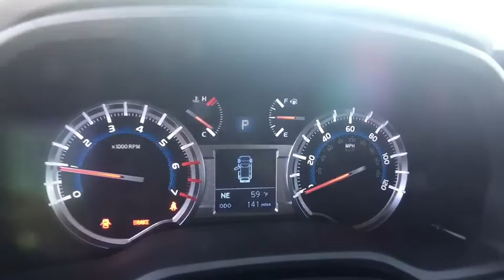2018 Toyota 4Runner Carson City, Reno, Northern Nevada, Dayton, Lake Tahoe, NV 3828D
Magnetic Gray Metallic New 2018 Toyota 4Runner available in Carson City, Nevada at Carson City Toyota. Servicing the Reno, Northern Nevada,  Dayton, Lake Tahoe, NV area.
2018 Toyota 4Runner TRD Off Road - Stock#: 3828D - VIN#: JTEBU5JR5J5544503

The 2018 Toyota 4Runner is stylish SUV that can suit any business venture or weekend excursion. On the road, the drivetrain on the 4Runner shines. The ruggedt 4Runner boasts a bigger grill, curves, and bold face that is ready for adventure. It keeps the standard brisk acceleration with a 4.0-Liter, 270 Horsepower V6 engine mated to a smooth-shifting 5-speed automatic transmission. 4Runner appears in several trims, including the new TRD Pro edition. Maximum towing capacity for the 4Runner is 4,700 pounds. Keeping true to its rugged heritage, it has an upright windshield, long roofline and nearly vertical liftgate, which contributes to a sturdy appearance. With bulging fenders and 9.6 inches of ground clearance in the 4-wheel-drive version, the 4Runner shows off its rugged personality. Access to the rear cargo is through a single-piece liftgate with a unique power rear window. For transporting your gear, it can hold an impressive 88.8 cubic feet of cargo when the rear seats are down. Once inside, you will find that the cabin of the 4Runner interior is both functional and inviting. Drivers will welcome the updated interior with clear instrumentation with large buttons, luxurious leathers, and rotary knobs for climate and audio controls. There's a soundtrack to every adventure. You won't miss a beat with 4Runner's standard Entune Audio Plus system: a 6.1-in high-resolution touch-screen display, AM/FM CD player with MP3/WMA playback capability, auxiliary audio jack and USB port with iPod connectivity.OFF ROAD PACKAGE, RUNNING BOARDS, RADIO: ENTUNE PREMIUM AUDIO WITH NAVIGATION -inc: Entune Multimedia bundle (6.1 high resolution touch-screen w/split screen display AM/FM CD player w/MP3/WMA playback capability 8 speakers auxiliary audio jack USB 2.0 port w/iPod connectivity and control advanced voice recognition hands-free phone capability phone book access and music streaming via Bluetooth wireless technology) Siri Eyes Free Entune AppSuite HD Radio HD Radio predictive traffic and Doppler weather overlay AM/FM cache radio SiriusXM satellite radio w/3-month complimentary all access trial Gracenote album cover art and integrated backup camera display w/projected path Entune App Suite includes Destination Search iHeartRadio MovieTickets.com OpenTable Pandora Facebook Places Yelp and Slacker Radio; real-time info including traffic weather fuel prices sports and stocks, KINETIC DYNAMIC SUSPENSION SYSTEM (KDSS), KEEP IT WILD SAVINGS, EXHAUST TIP, Four Wheel Drive, Locking/Limited Slip Differential, Tow Hitch, Power Steering, ABS, 4-Wheel Disc Brakes, Brake Assist, Aluminum Wheels, Tires - Front On/Off Road, Tires - Rear On/Off Road, Conventional Spare Tire, Tow Hooks, Heated Mirrors, Power Mirror(s), Rear Defrost, Privacy Glass, Intermittent Wipers, Variable Speed Intermittent Wipers, Rear Spoiler, Power Door Locks, Fog Lamps, Daytime Running Lights, Automatic Headlights, AM/FM Stereo, CD Player, Satellite Radio, MP3 Player, Bluetooth Connection, Auxiliary Audio Input, HD Radio, Steering Wheel Audio Controls, Power Driver Seat, Bucket Seats, Driver Adjustable Lumbar, Pass-Through Rear Seat, Rear Bench Seat, Adjustable Steering Wheel, Trip Computer, Power Windows, Leather Steering Wheel, Keyless Entry, Cruise Control, A/C, Cloth Seats, Driver Vanity Mirror, Passenger Vanity Mirror, Driver Illuminated Vanity Mirror, Passenger Illuminated Visor Mirror, Floor Mats, Security System, Engine Immobilizer, Traction Control, Stability Control, Front Side Air Bag, Telematics, Tire Pressure Monitor, Driver Air Bag, Passenger Air Bag, Front Head Air Bag, Rear Head Air Bag, Passenger Air Bag Sensor, Knee Air Bag, Child Safety Locks, Back-Up Camera
OFF ROAD PACKAGE,RUNNING BOARDS,RADIO: ENTUNE PREMIUM AUDIO WITH NAVIGATION  -inc: Entune Multimedia bundle (6.1 high resolution touch-screen w/split screen display  AM/FM CD player w/MP3/WMA playback capability  8 speakers  auxiliary audio jack  USB 2.0 port w/iPod connectivity and control  advanced voice recognition  hands-free phone capability  phone book access and music streaming via Bluetooth wireless technology)  Siri Eyes Free  Entune AppSuite  HD Radio  HD Radio predictive traffic and Doppler weather overlay  AM/FM cache radio  SiriusXM satellite radio w/3-month complimentary all access trial  Gracenote album cover art and integrated backup camera display w/projected path  Entune App Suite includes Destination Search  iHeartRadio  MovieTickets.com  OpenTable  Pandora  Facebook Places  Yelp and Slacker Radi